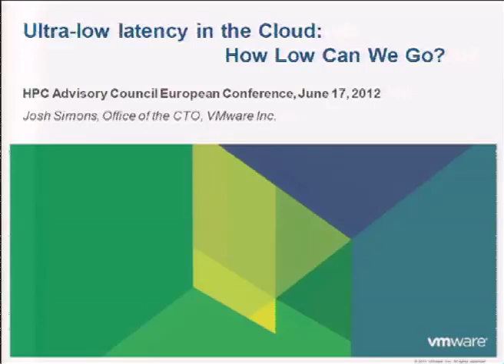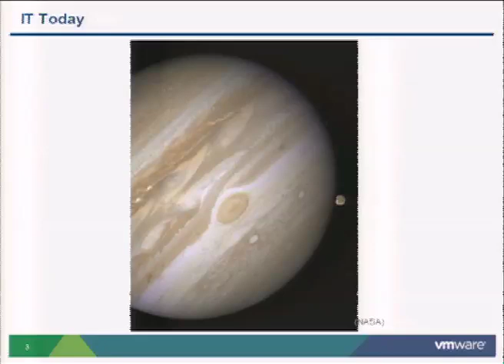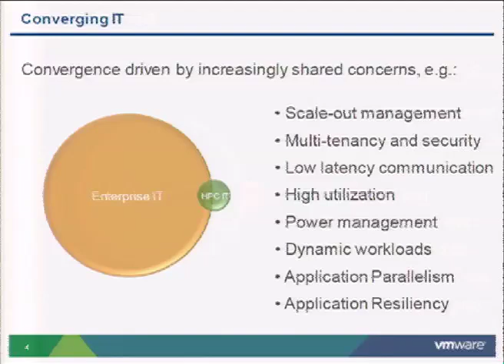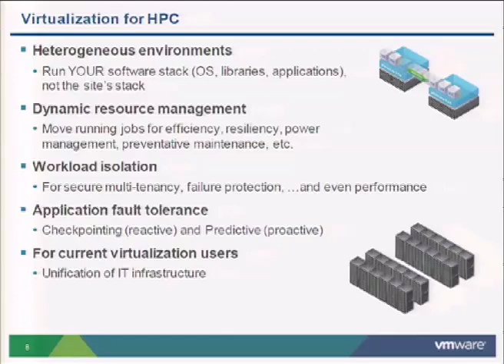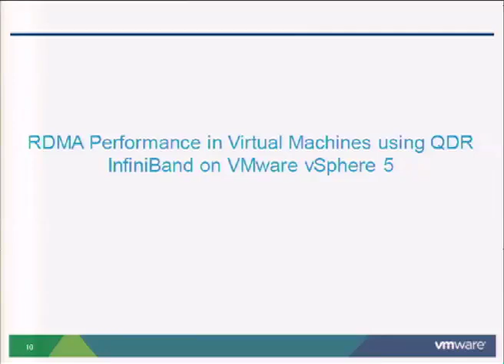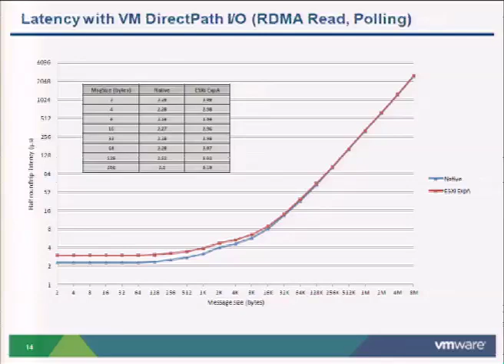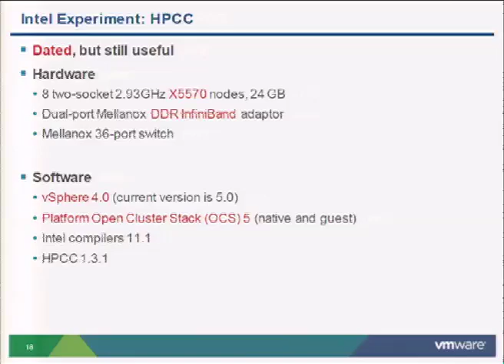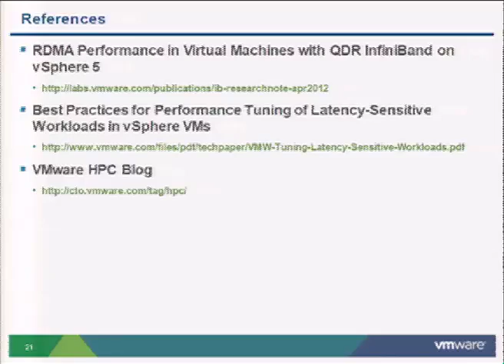Achieving Ultra-low Latency in the Cloud: How Low Can We Go?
In this video, Josh Simons from VMware presents: Achieving Ultra-low Latency in the Cloud: How low can we go? Recorded at the HPC Advisory Council Workshop at ISC'12 in Hamburg.